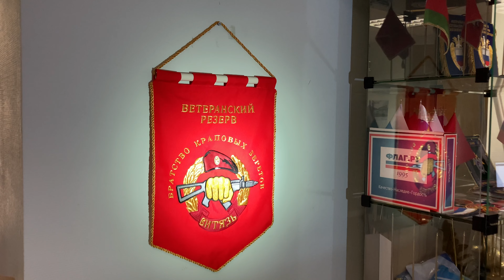Вымпелы спецназа России. Производство Флаг.ру.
Посетите крупнейший магазин и производство флагов, баннеров и вымпелов с Вашим дизайном Флаг.ру. Мы предлагаем готовые и изготавливаем на заказ флаги мирового класса, баннеры, вымпелы и гербы с Вашим изображением. Забудьте про быстрое обесцвечивание! Особенность нашей продукции в том, что мы единственное производство флагов в России, которое не использует текстильные принтеры. Вакуумная печать на больших прессах – другое дело. Мы делаем флаги такими, какими они должны быть. Вы получите флаг мирового класса, яркий с обеих сторон, а не с одной, для долгой службы при любой погоде.
Качество нашей продукции признано: более 20 лет нашими постоянными заказчиками являются Правительство РФ, мы изготовили все Штандарты для всех без исключения инаугураций Президента РФ с 1998 года, почти все посольства стран мира в России, в том числе посольство США 🇺🇸, МГИМО 🇷🇺 и МГУ 🇷🇺, корпорация Пепсико США 🇺🇸 , корпорация LG 🇰🇷, Московский Монетный Двор 🇷🇺, Минобороны 🇷🇺, российские концерны с мировыми именами Рособоронэкспорт 🇷🇺, Тактическое ракетное вооружение 🇷🇺,  ГКНПЦ им. Хруничева 🇷🇺, госкорпорация Роскосмос 🇷🇺, Воентелеком, Академия ФСБ 🇷🇺, Сатурн 🇷🇺 и многие другие звёзды экономики 💫. Посетите ФЛАГ.РУ